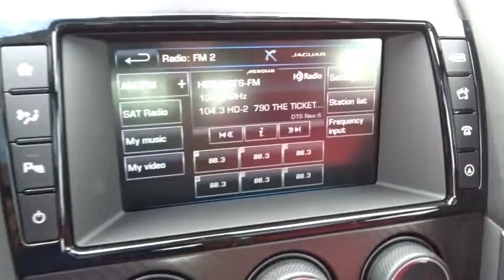2016 Jaguar F-TYPE Miami, Aventura, Fort Lauderdale, Broward, Miami Beach, FL JGMK30437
[LISTING TYPE] 2016 Jaguar F-TYPE

Wheels: 20  Gyrodyne Twin 6-Spoke Alloy (Silver),Wheels: 20  Gyrodyne Twin 6-Spoke Alloy (Black),14-Way Heated Performance-Style Front Seats,Premium Leather Seating Surfaces w/R Logo,Radio: Meridian 770W Audio System w/12 Speakers,Vision Pack R,Black Pack 3,Red Leather Interior Pack,Red Seatbelt,Blind Spot Monitor,Adaptive Front Lighting w/Cornering Lamps,Gloss Black Front Grille Surround,Intelligent High Beams,Red Center Console,Red Door Panels,Red Passenger-Side Fascia,Reverse Traffic Detection,Front Parking Sensors w/Rear Parking Camera,Gloss Black Side Power Vents & Mesh,Gloss Black Window Surrounds,12 Speakers,4-Wheel Disc Brakes,Air Conditioning,Electronic Stability Control,Front Bucket Seats,Front Center Armrest,Leather Shift Knob,Navigation System,Spoiler,Tachometer,ABS brakes,Adaptive suspension,Auto tilt-away steering wheel,Auto-dimming door mirrors,Automatic temperature control,Brake assist,Bumpers: body-color,DVD-Audio,Delay-off headlights,Driver door bin,Dual front impact airbags,Dual front side impact airbags,Emergency communication system,Four wheel independent suspension,Front anti-roll bar,Front dual zone A/C,Front reading lights,Fully automatic headlights,Garage door transmitter: HomeLink,Headlight cleaning,Heated door mirrors,Heated front seats,Heated steering wheel,Illuminated entry,Low tire pressure warning,MP3 decoder,Memory seat,Occupant sensing airbag,Outside temperature display,Overhead console,Panic alarm,Passenger door bin,Passenger vanity mirror,Power door mirrors,Power driver seat,Power passenger seat,Power steering,Power windows,Radio data system,Rain sensing wipers,Rear anti-roll bar,Rear fog lights,Rear window defroster,Remote CD player,Remote keyless entry,Security system,Speed control,Speed-sensing steering,Sport steering wheel,Steering wheel memory,Steering wheel mounted audio controls,Telescoping steering wheel,Tilt steering wheel,Traction control,Trip computer,Turn signal indicator mirrors,Variably intermittent wipers,Front beverage holders,Auto-dimming Rear-View mirror,High intensity discharge headlights: Bi-xenon,AM/FM radio: SiriusXM